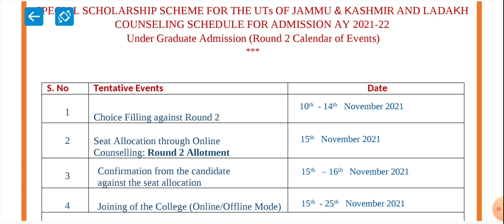PMSSS 2021 22 2nd Round Cutt Off And Tips For Choice Filling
Objectives of Prime Minister Special Scholarship Scheme (PMSSS) Jammu Kashmir

Building capacities of the youth of Jammu & Kashmir.

Educating, enabling and empowering them to compete in the normal course.

Enhancing and formulating employment opportunities in Jammu & Kashmir.

Boosting employment potential of students of Jammu & Kashmir.

Making the Scheme student friendly.

Eligibility for Prime Minister Special Scholarship Scheme (PMSSS)

Students having domicile of Jammu & Kashmir.

Passing 10+2 examination from J&K Board or CBSE located in J&K.

Only those willing to study outside the State of J&K.

Whose family Income is Rs. 8.00 Lakh or below per annum.

Fulfilling minimum age and other eligibility criteria as prescribed by the colleges.

Aadhar Card is essential for smooth disbursement scholarship through direct benefit transfer.

JKPMSSS CHOICE FILLING IS IMPORTANT FROM ALL ASPECTS

IT DECIDES
1) the future of your life.
2) placement you get after degree.
3) the course you select for your future
4) whether you get scholarship or not. (Deciding factor)

As u all Know Choice Filling Option Will Open From Tomorrow.

Student with 85+ percentage in 12th will not get college if he fills wrong choices,
While student with 60+% can get if he has smart choices

We request all students not to fill your choices on first day to upload all the colleges it takes approx 1 to 2 days wait one or 2 days till that all colleges will be uploaded then fill your choices.

Regards Admin. Multipurpose Knowledge❣️❣️